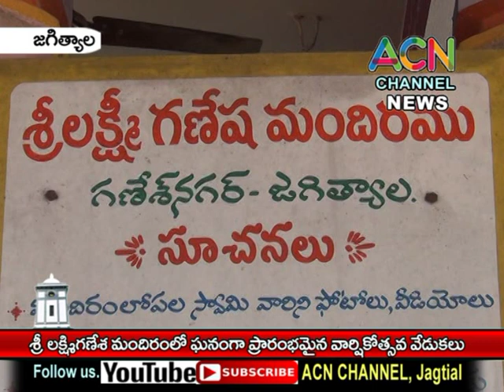జగిత్యాల : శ్రీ లక్ష్మిగణేశ మందిర వార్షికోత్సవ వేడుకలు, 18 గంల లక్ష్మిగణేష అష్టక పారాయణం